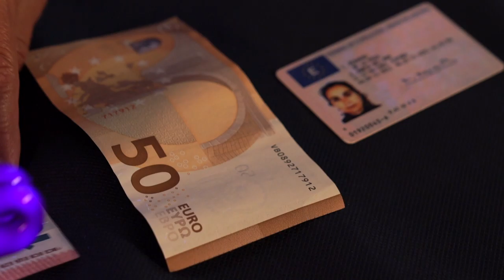Vídeos de divulgación científica | Universidad Rovira i Virgili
Serie de vídeos de divulgación científica para la URV de Tarragona para las Jornadas de "La Nit Europea de la Recerca"
Presentaciones científicas de distintos ámbitos orientadas a público infantil.